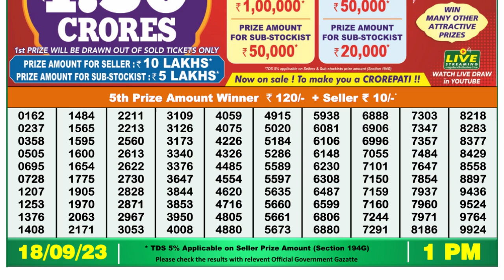🔴Dear Lottery Sambad Live 1pm today 18.09.23 Nagaland State Lottery Result